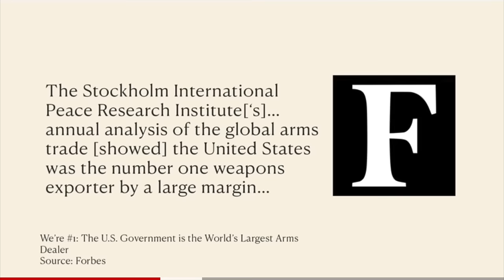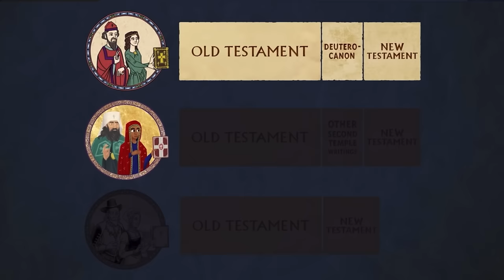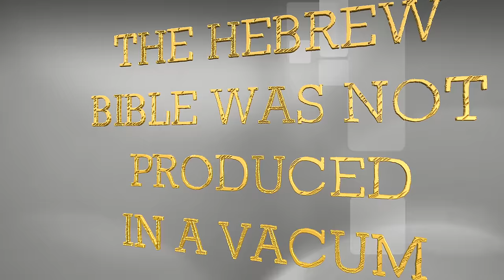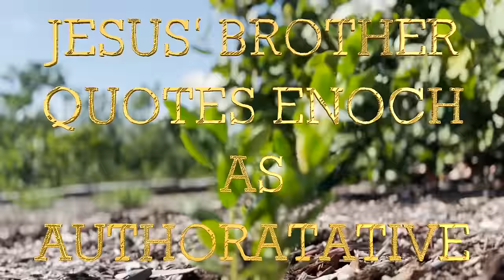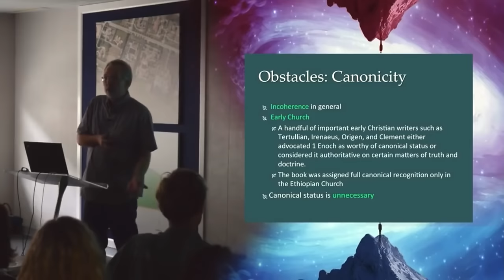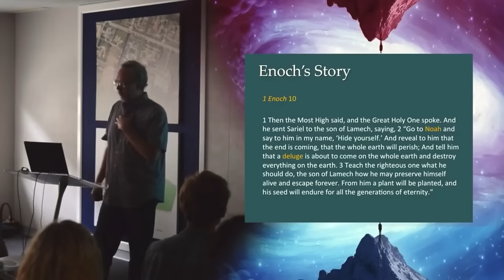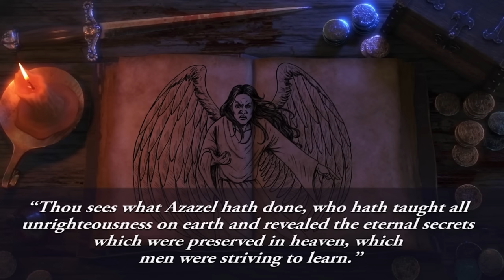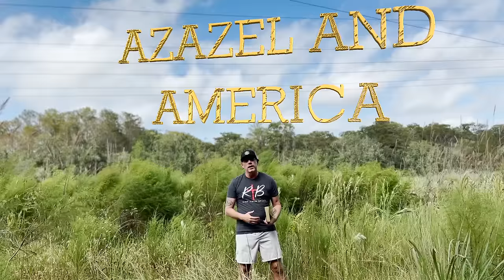The Book of Enoch - Azazel and America (Part 1 of 2)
We are continuing on after our last series "The Bible and The Evil Powers that Rule America."
We ended our last series with the Hope that the death and resurrection of Jesus has defeated Sin, Death, and All Evil Powers. Now we exist in this "Already But Not Yet" Kingdom. We find ourselves Priests and Prophets declaring this victory to the nations as we share the Good News of what Jesus has done for the World.
This series is designed to help unite followers of Jesus in America.
This First Episode will focus on The Book of Enoch and the context that it adds to the story of the Bible.
Is it Inspired?
Where did it come from?
What does it say?
All these questions and more will be answered in this episode.
This will lead us to Part 2 of 2
AZAZEL and AMERICA
The connections made from Scripture will Blow Your Mind!!!
@DRMSH and the @bibleproject  contribute and so many more!